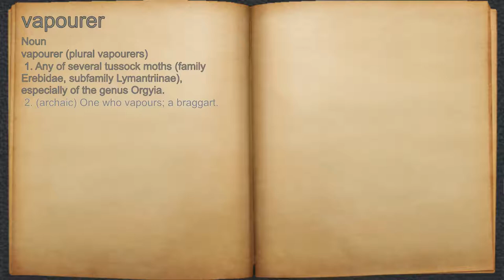What does vapourer mean?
A spoken definition of vapourer.

Intro Sound:
Typewriter - Tamskp